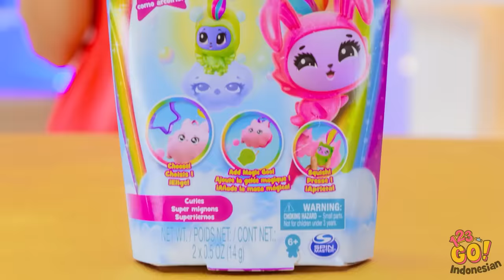MAINAN FIDGET KAYA VS BOKEK || Gawai & Mainan DIY VIRAL! Membuat Mainan Murah | Prakarya oleh 123GO!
Kita semua suka mainan terkini, tapi dengan sedikit imajinasi dan kreativitas, kamu bisa bikin mainanmu sendiri, kok. Semoga video ini menginspirasi kamu untuk bersenang-senang.
Apa mainan favoritmu? Beri tahu kami dalam komentar di bawah, ya.